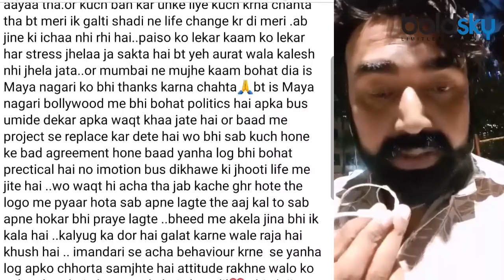Sushant Singh Rajput के साथ काम कर चुके Sandeep Nahar ने ली खुद की जान | Boldsky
Actor Sandeep Nahar , who worked in films like 'Kesari' and 'MS Dhoni: The Untold Story', allegedly committed suicide at his home. The Mumbai Police has registered a case and is investigating.

'केसरी' और 'एमएस धोनीः द अनटोल्ड स्टोरी' जैसी फिल्मों में काम करने वाले ऐक्टर संदीप नाहर ने अपने घर पर कथित तौर अपनी जान ले ली है। मुंबई पुलिस ने मामला दर्ज कर लिया है और जांच कर रही है।